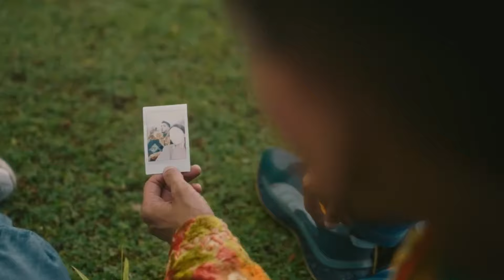KR$NA - Shut Up TRASH?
krsna for the ones
krsna for the day ones reaction
krsna ep
krsna for the ones ep
krsna for the ones ep reaction
krsna ep reaction
krsna shut up reaction
krsna role model reaction
krsna
krsna reaction
reaction on krsna
kr$na
rap
emiway bantai
talha anjum vs naezy
naezy
shivam dhakad
king
its rohit zone
rohit zone
divine
karma
raftaar
hiphop
emiway bantai diss badshah
emiway bantai diss track
seedhe maut
desi hip hop
dhh
music
kaun talhah
rohan cariappa
talha anjum
kya be shaane
talha anjum vs naezy diss
talha anjum reply to naezy diss
emiway bantai vs krsna
reaction
rapper
2024
joota japani
emiway vs krsna
emiway bantai diss krsna
hip hop
rap songs
new song 2024
karan aujla
badshah
raftaar song
naezy the baa
refunds umair
refunds
shorts
the aman aujla show
joota japan kr$na
merajootahaijapani
joota japani by krsna
mera joota hai japani
joota hai japani song
joota japani lyrics
lyrics joota japani
joota japani remix
joota japani kr$na
kr$na joota japani
krsna joota japani
joota japani krsna